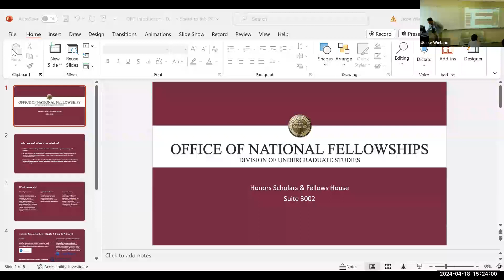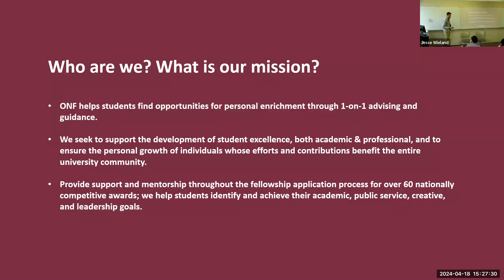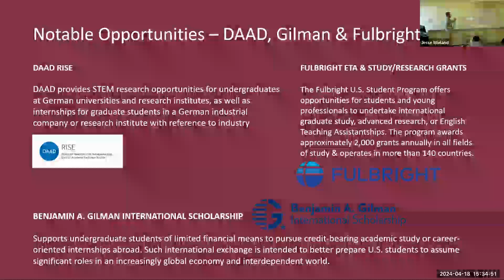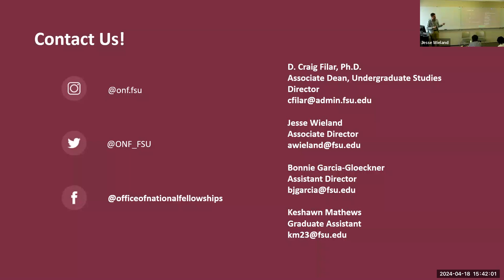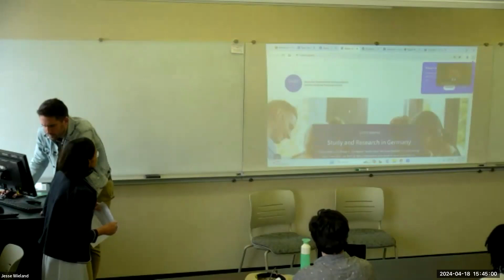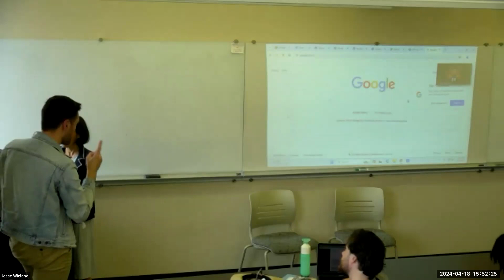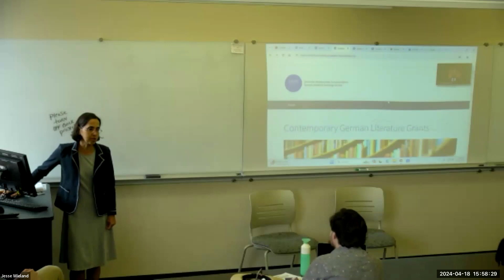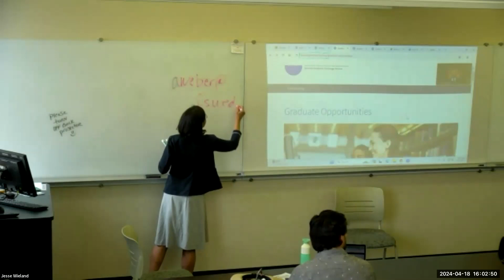DAAD & German Study Fellowships